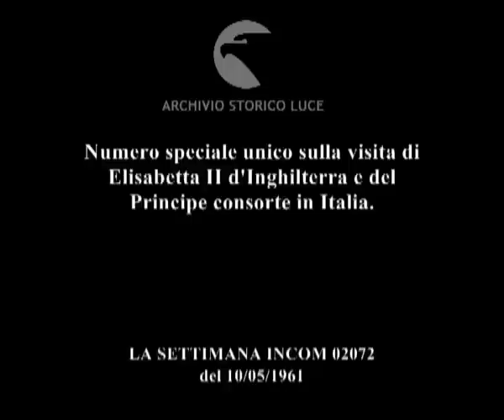Numero speciale unico sulla visita di Elisabetta II d'Inghilterra e del Principe consorte in ..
Numero speciale unico sulla visita di Elisabetta II d'Inghilterra e del Principe consorte in Italia.
   Descrizione sequenze:i reali d'Inghilterra a bordo di un'automobile scoperta con il Presidente Gronchi e un'autorità militare percorrono le vie di Roma ; veduta dell'arco di Costantino e dei reparti schierati ; le automobili con le autorità a bordo arrivano nel piazzale del Colosseo ; le autorità scendono dalle automobili ; il sindaco di Roma dà il benvenuto ai reali inglesi ; immagini della folla nel piazzale e lungo via dei Fori Imperiali ; il corteo delle autorità arriva in piazza del Quirinale ; la regina saluta in piedi sull'automobile ; le autorità entrano nel palazzo del Quirinale ; veduta di piazza di Siena con un cavaliere mentre esegue un saggio ; Anna Magnani e il figlio Luca tra il pubblico ; la regina sorride mentre con le altre autorità arriva a piazza di Siena ; il pubblico applaude la regina che arriva in tribuna d'onore con le altre autorità ; immagini del concorso ippico ; veduta delle prove di equitazione ; la regina parla con un cavaliere ; veduta delle bandiere di molte nazionalità sventolanti ; immagini dell'ippodromo delle Capannelle ; veduta di alcuni cappelli indossati da eleganti signore ; la regina e il Presidente Gronchi scendono dall'automobile ; molte personalità salutano la regina ; la regina e le altre autorità sono sedute in tribuna d'onore ; inizio della corsa ; fasi della competizione ; un fotografo urla con un lungo teleobiettivo in mano ; immagini della corsa ; il vincitore sul cavallo avanza tra la folla ; veduta del cortile interno del palazzo del Quirinale ; Gronchi e la regina colloquiano ; la regina saluta stringendo la mano alla moglie di Gronchi ; le guardie svizzere marciano ; il corteo delle autorità percorre, tra la folla, via della Conciliazione ; le autorità arrivano a piazza San Pietro ; i reali inglesi a bordo dell'automobile ; un reparto di guardie suona il benvenuto ai reali inglesi ; i reali inglesi sorridono in piedi accanto ad un prelato ; i reali inglesi vengono ricevuti dal Papa ; la regina cammina accanto al Papa colloquiando seguita dal principe Filippo ; la regina e il Papa colloquiano ; le guardie svizzere marciano in piazza San Pietro ; barche a vela con le vele spiegate in corsa nella laguna di Venezia ; barche a remi e navi nella laguna ; gondole con gli equipaggi in costume storico navigano nella laguna ; veduta di riva degli Schiavoni e di piazza San Marco ; il motoscafo con i reali a bordo approva a riva degli Schiavoni ; i reali inglesi sbarcano seguiti dal sindaco della città ; il corteo delle autorità circondato dalla folla arriva a piazza San Marco ; la regina con una dama accanto percorre le calli di Venezia e osserva la merce esposta nelle vetrine ; veduta di Canal Grande e del ponte Rialto ; la gente saluta dal ponte ; un trenino percorre un cavalcavia sul fiume a Torino diretto verso l'area dell'esposizione Italia 61 ; veduta del palazzo del Lavoro ; interno del palazzo del Lavoro ; il corteo delle autorità percorre in automobile le strade di Torino ; i reali scendono dall'automobile accolti dall'ambasciatore Arpanesi e dal generale Kendalle ; i reali entrano nel palazzo del Lavoro salutati dall'avvocato Agnelli, da sua moglie e da altre autorità ; i reali visitano il padiglione realizzato dagli inglesi ; Gianni Agnelli colloquia con la regina mentre visitano l'esposizione ; il corteo cammina all'esterno ; Gianni Agnelli e la regina colloquiano mentre camminano ; il corteo delle autorità sale a bordo del trenino su monorotaia per un giro panoramico dell'area espositiva ; veduta dell'area espositiva ;